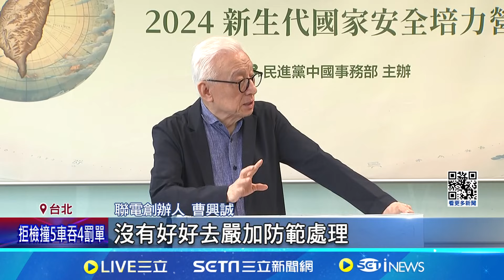長榮致歉稱反台獨 曹興誠緩頰受迫 籲錢拿回台繳稅｜三立新聞網 SETN.com